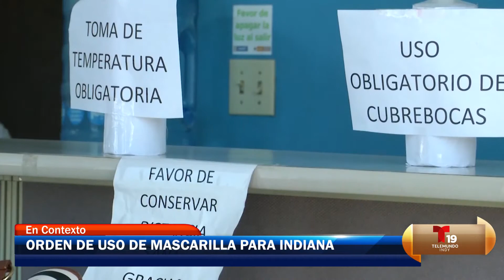Orden de uso de mascarilla para todo Indiana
Luis Navarro habla con la Dra. Diana Morales sobre la orden del gobernador de Indiana sobre el uso de mascarilla y sobre la importancia de su uso. Desmiente versiones de que usar mascarilla afecta la salud.